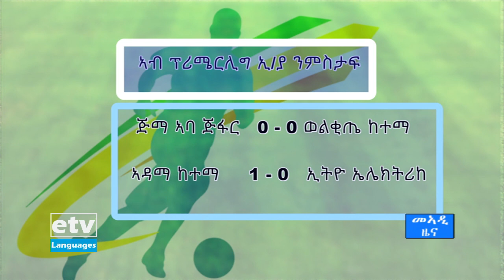ዜና ስፖርት ኢቲቪ ትግርኛ ....18/10/2013